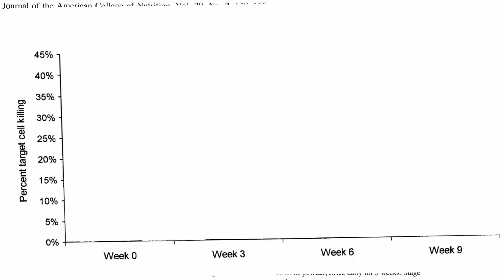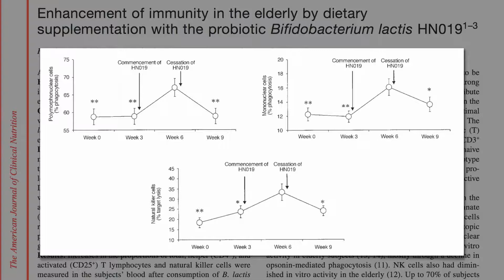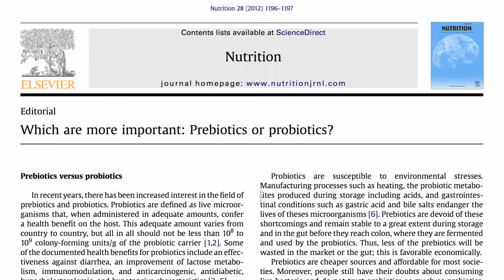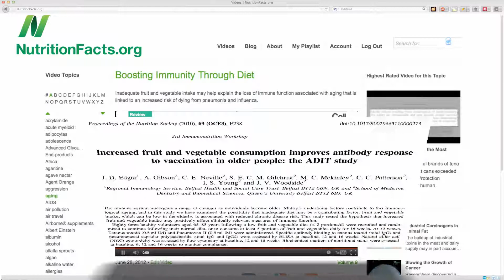Clinical Studies on the Health Benefits of Probiotics | Tea Pursuit